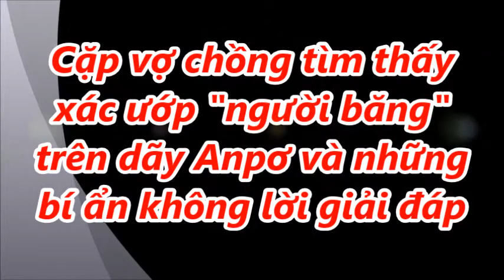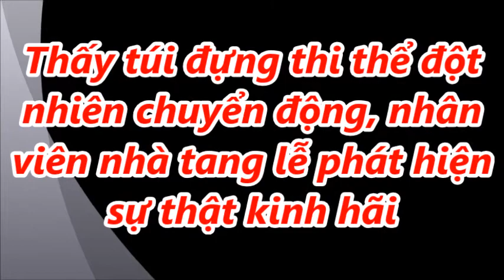Cặp vợ chồng tìm thấy xác ướp "người băng" trên dãy Anpơ và những bí ẩn không lời giải đáp